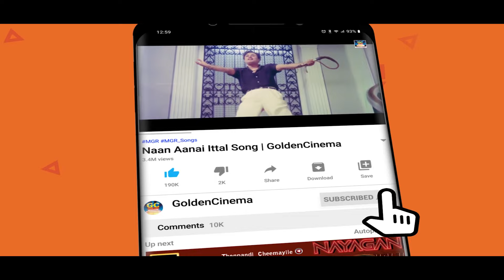இசைஞானி மீட்டெடுத்த இதயம் வருடும் காதல் பாடல்கள் | 80s Tamil Love Songs HD.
Movies
ShortFilms
Special Programs
Events
Movie News